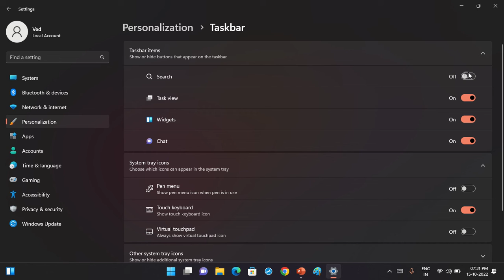How to Hide Search Button in Windows 11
Hide and Unhide Search Icon from Taskbar in Windows 11: You can choose whether the search box shows on your taskbar. If you don't see a search box on your taskbar, it's hidden and you can make it visible again.

Remove the search bar on the taskbar: Press and hold (or right-click) the taskbar and select Taskbar settings. Select Taskbar items to expand the section, then toggle the Search switch to Off.